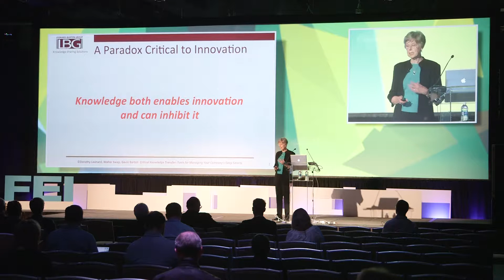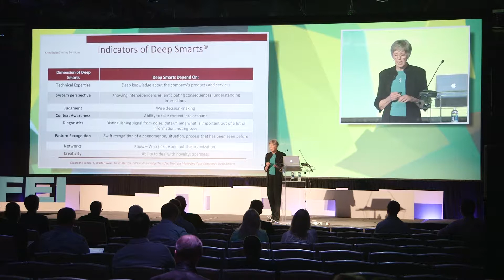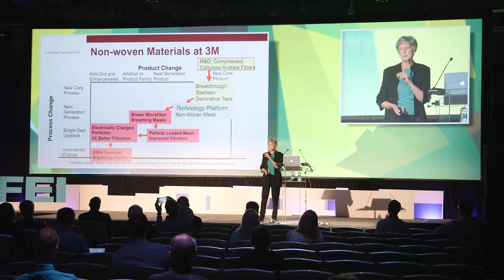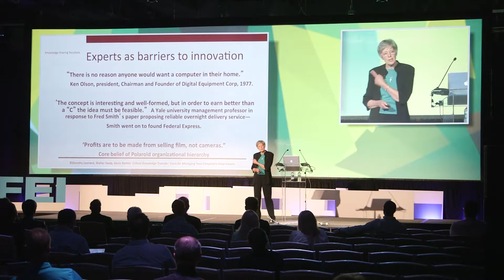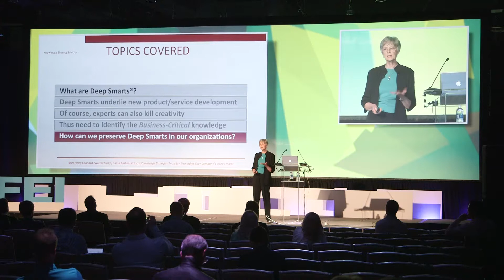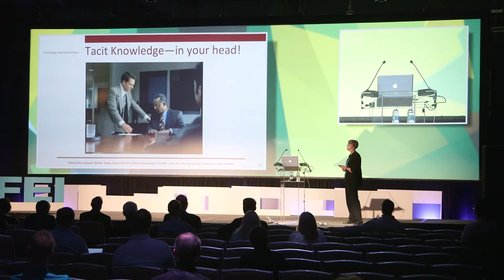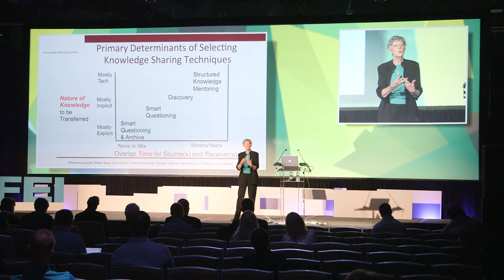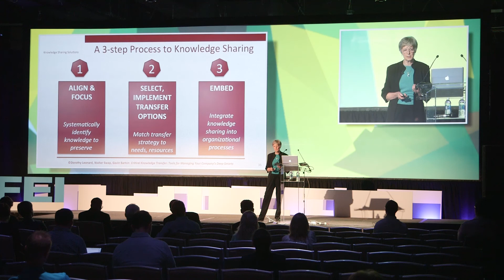The Paradoxical Relationship of Deep Smarts with Innovation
FEI: Front End of Innovation is the leading conference that senior level R&D, Innovation, and Product Development executives rely on to thwart the growing threat of disruption by non-traditional competitors. Large organizations are under fire to be more agile and opportunistic in their approach to innovation, adaptation, and disruption. That's why the FEI works with the innovation community to design a curriculum focused on helping you systematically tackle the innovation process- from ideation through execution- in order to capture immense innovation.